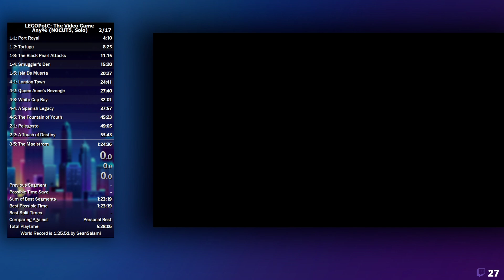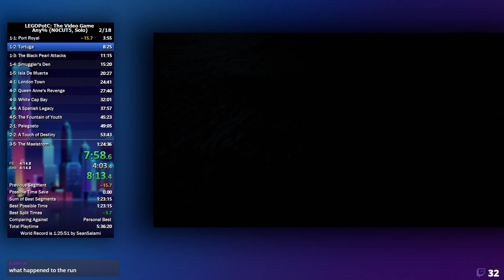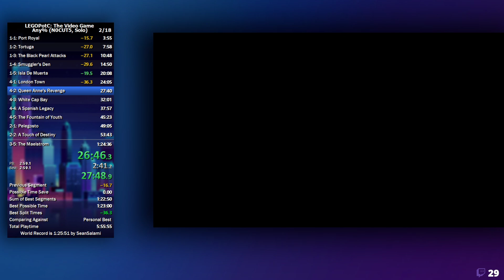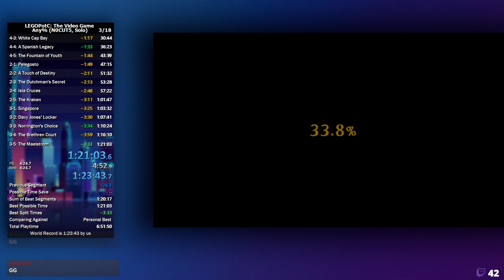[Former WR] LEGO Pirates of the Caribbean Any% Speedrun in 1:21:03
Glad to get WR in this game!